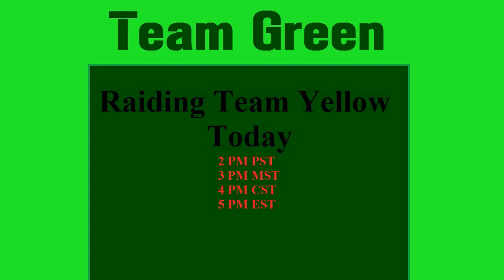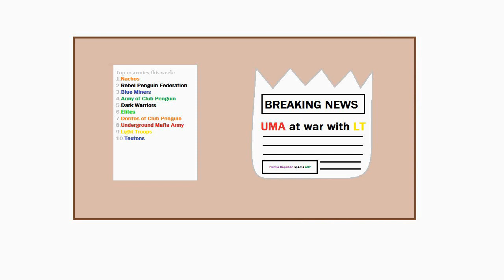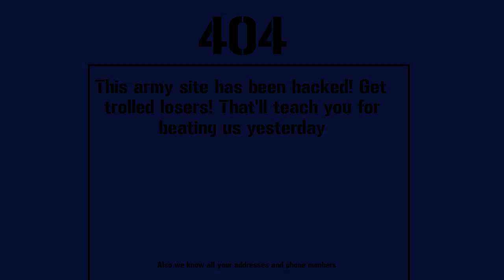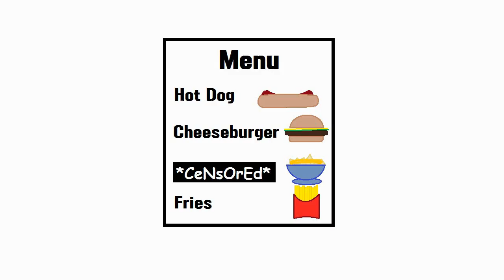Club Penguin Armies Explained(Storytime Illustration 2019)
For those who ever saw a group of penguins spamming the same emote & charging everywhere and were all like "What is going on?"

This is the video where you can finally get that question answered from someone who participated in these gatherings.

I'm honestly not sure if my thumbnail works here. I was going for one of those epic battle scenes in movies where it's always stormy. Also they were supposed to have battle faces but no matter what I did they kept smiling. I plan to get better at doing that.